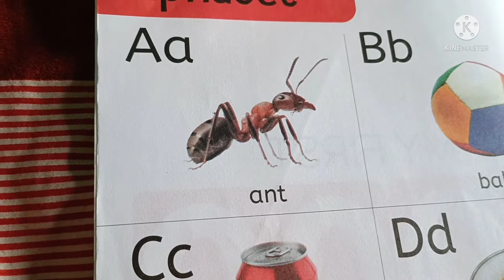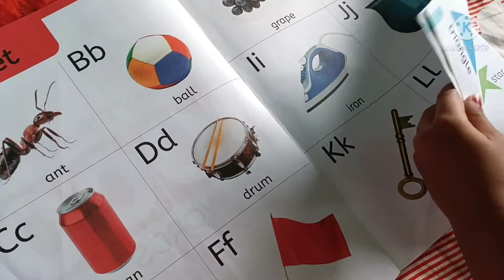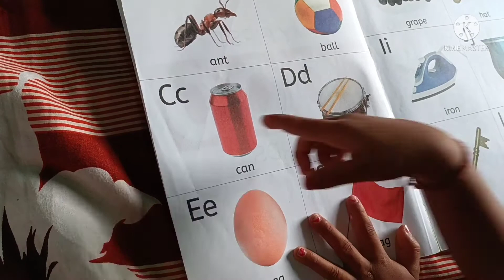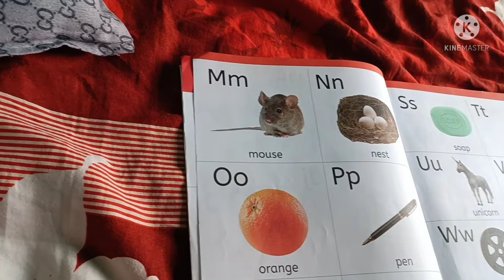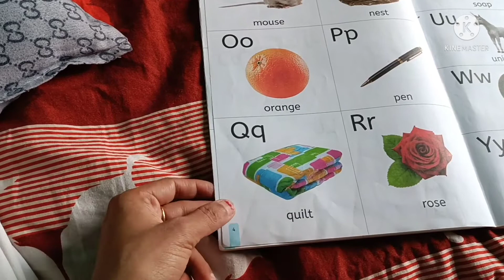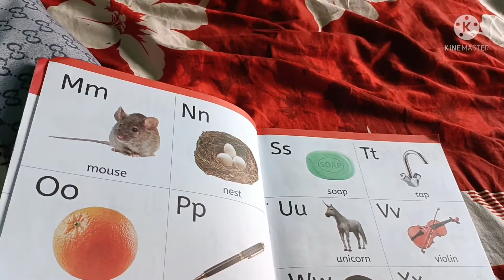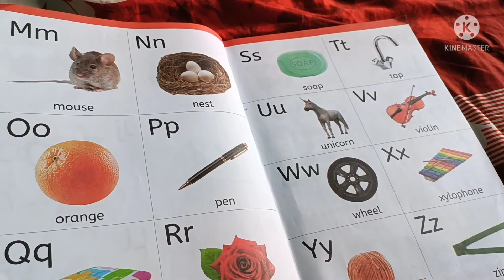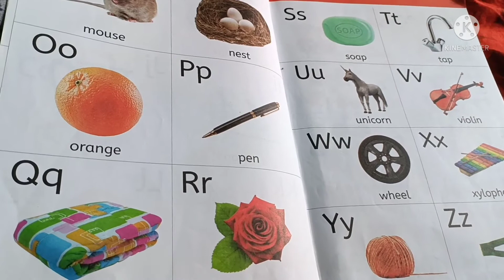ABCDE. ABCD English alphabets.